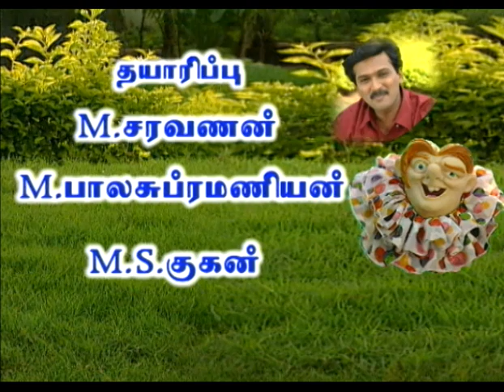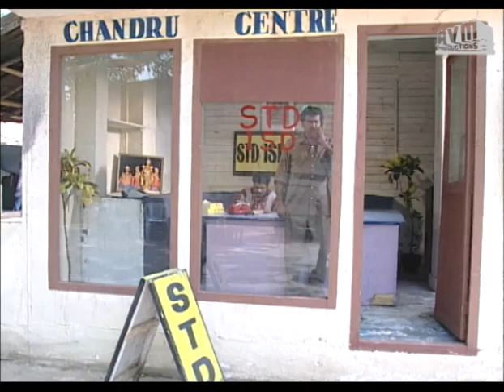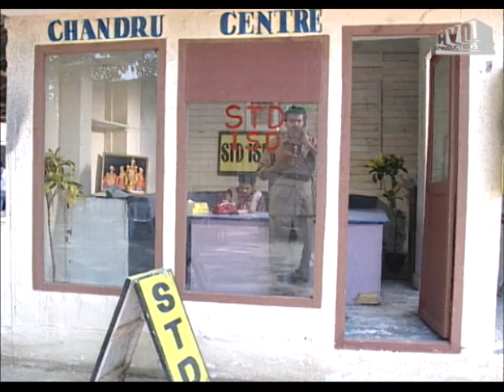Episode 30: Nimmathi Ungal Choice IV Tamil TV Serial - AVM Productions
Nimmathi Ungal Choice IV Tamil TV Serial Episode 30 - AVM Productions.

Caste differences can create barriers which break all relationships. Gayathri faces such problems when she chooses to marry a man from another caste. Nimmathi Ungal Choice (நிம்மதி உங்கள் சாய்ஸ்) - IV (Maavilai Thoranam) explores how important human relationships are as Gayathri confronts her problems in a quest to live life with Nimmathi.